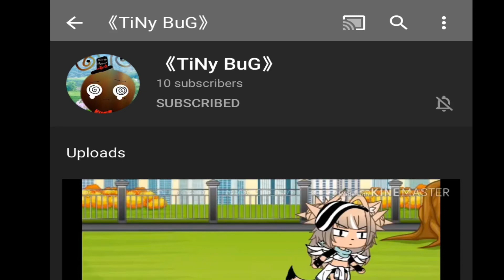Please go subscribe to my friendo 🥺👉🏻👈🏻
U h she may not have tHat mAny videos but she’s growing and she’s very nice
And gives people strange nicknames-